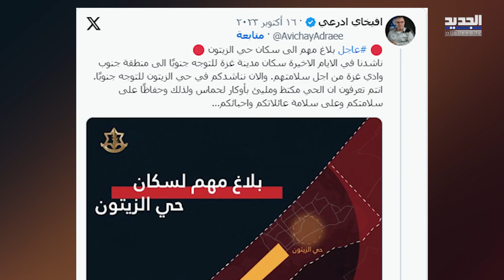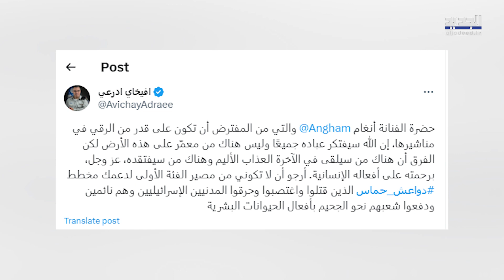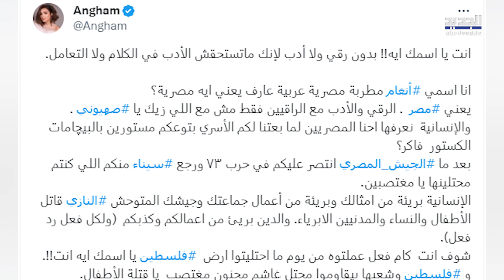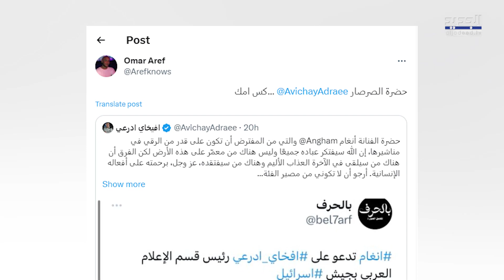انغام تهاجم افيخاي ادرعي وابنها يتدخل ويشتمه: ما تستحقش الأدب! اليكم تفاصيل ما حصل بينهما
تصدر اسم الفنانة المصرية انغام، حديث رواد مواقع التواصل الاجتماعي، بعد هجومها القوي على المتحدث باسم جيش العـ ـدو الإسرائيلي افيخاي ادرعي، عقب نشره على حسابه عبر تويتر، رسالة تحذيرية لأهالي أحد أحياء فلسـ ـطين.